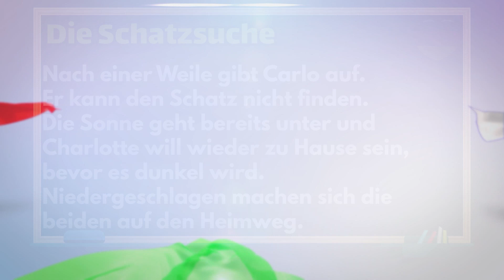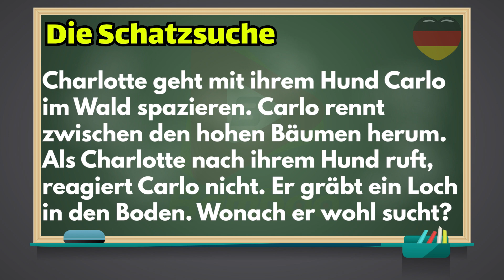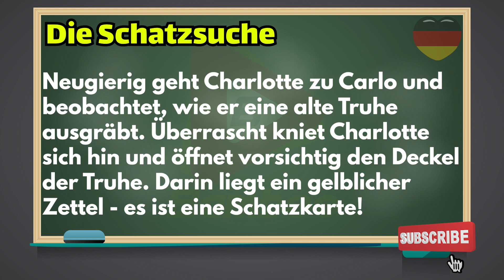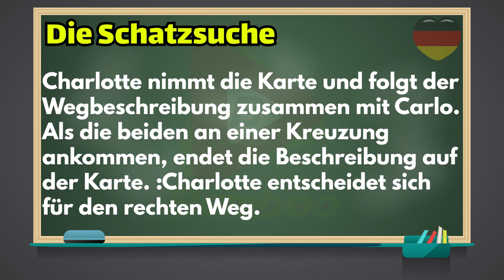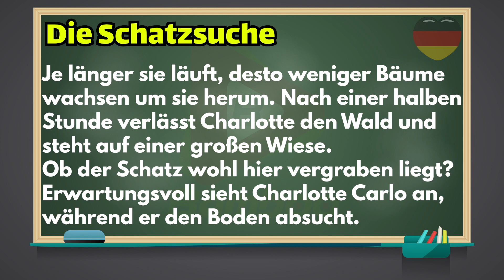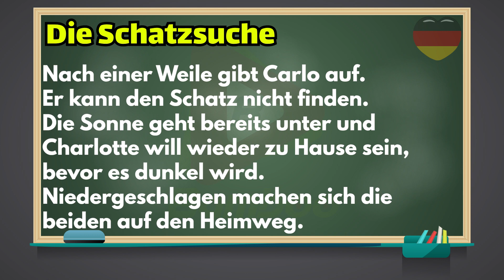متن آلمانی Die Schatzsuche در جستجوی گنج | سطح B1 | متن و داستان زبان آلمانی | ❼❸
در این ویدیو می بینیم : ✅ خواندن یک متن درباره جستجوی گنج Die Schatzsuche به آلمانی بصورت کامل با سرعت آهسته برای درک بهتره زبان آموزان ✅ بررسی دقیق جملات و کلمات استفاده شده در متن

زبان آلمانی : یکشنبه (متن و داستان آلمانی)، دوشنبه، چهارشنبه و جمعه

متن آلمانی Die Schatzsuche در جستجوی گنج
متن درباره جستجوی گنج به زبان آلمانی
خواندن متن آلمانی همراه با معنی
آموزش خواندن متن زبان آلمانی
آلمانی حرف زدن
صحبت کردن آلمانی
آموزش حرف زدن آلمانی
زبان آلمانی
آلمانی به فارسی
آموزش آلمانی
زبان آلمانی به فارسی
آموزش رایگان آلمانی
amozesh zaban almani
جملات روزمره آلمانی
متن سطح B1 آلمانی
lesen زبان آلمانی
خواندن متن آلمانی
درک متن آلمانی